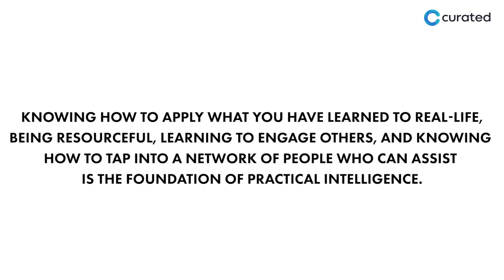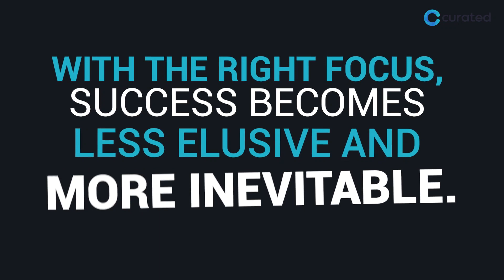Find Success as an Outlier | Startup Lit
What are the factors that drive success? Do you believe you are currently successful now? In his best-selling book, Outliers, Malcolm Gladwell explores the complex relationships between individual talent, hard work, opportunity, and luck. “Outliers” are highly successful entrepreneurs, famous academics, and star athletes that rise to the top.
The Startup Lit series is a YouTube series focused on reviewing books relating to startups and venture capital, giving a holistic view of the culture of entrepreneurship and building businesses. The series is hosted by Cédric Bollag, the host of The Startup Show and founder of Curated, a content creation hub for startups and VCs in Europe.